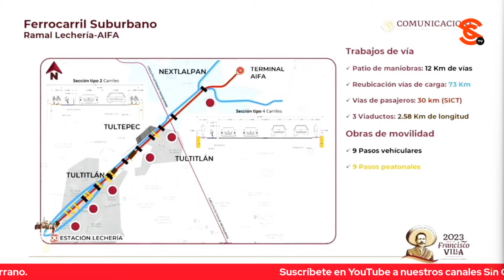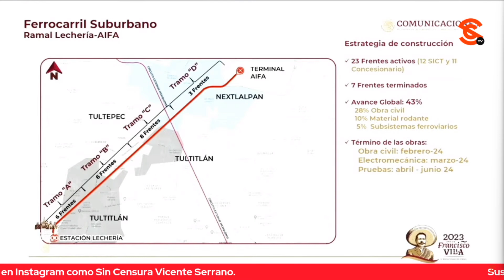AVANZA CONECTIVIDAD AL AIFA EN TREN… SE INVIERTEN CASI 30 MIL MILLONES DE PESOS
El secretario de Infraestructura, Comunicaciones y Transportes Jorge Nuño detalló los trabajos que se realizan para la conectividad del Aeropuerto Internacional Felipe Ángeles (AIFA) con Buenavista, en la Ciudad de México. La conexión se realizará en la estación Lechería, y contará con una inversión de 25 mil 800 millones de pesos. A su vez, el director general de Desarrollo Ferroviario y Multimodal Manuel Eduardo Gómez Parra informó sobre la construcción de un nuevo patio de maniobras en el ferrocarril Suburbano, donde se tendrán que reubicar 73 kilómetros de vías de carga.